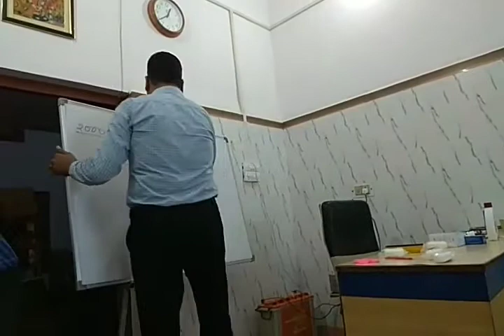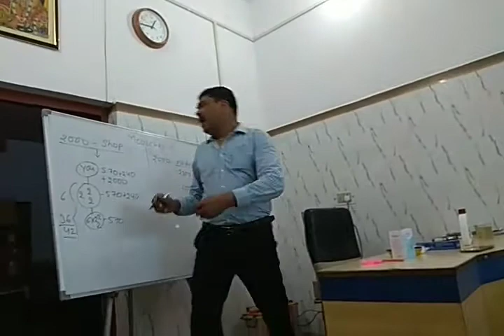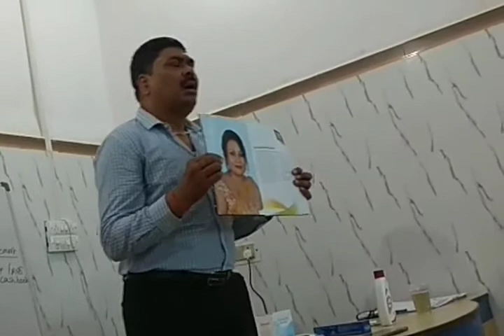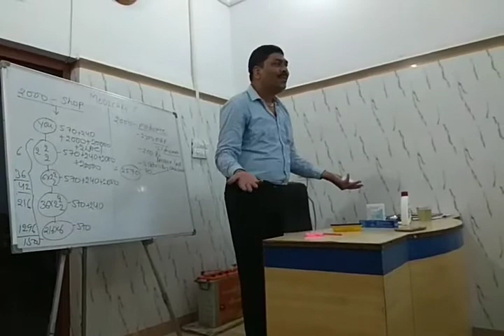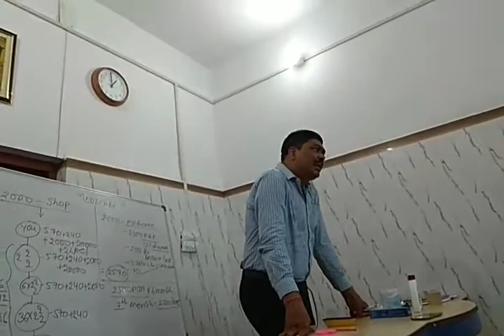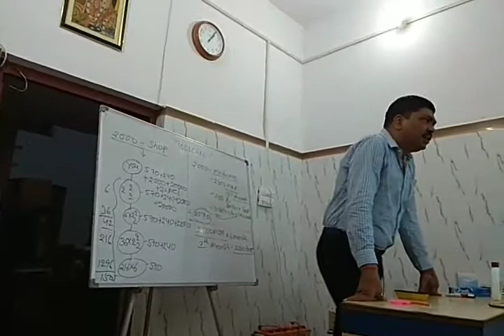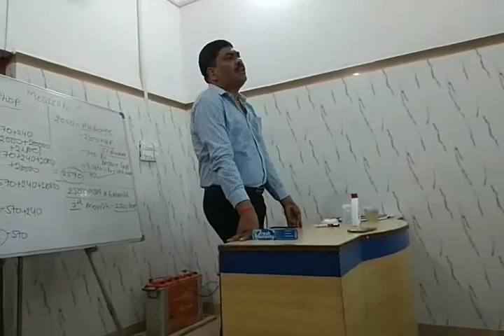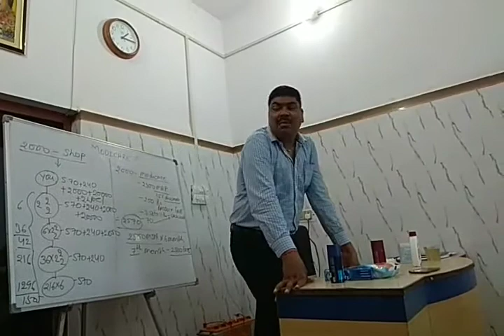Modicare business plan part-3 How to earn lots of money with modicare products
My MCA NO-87268686